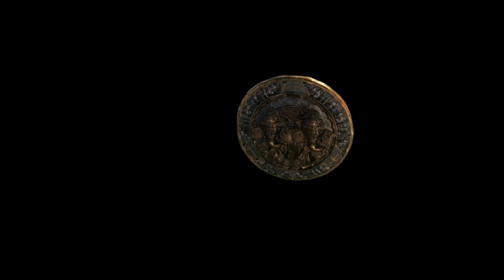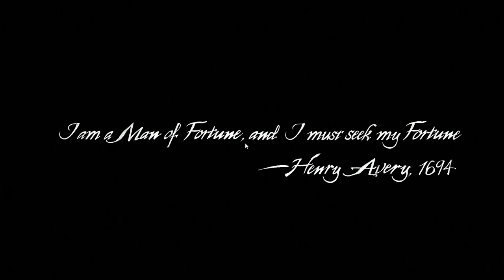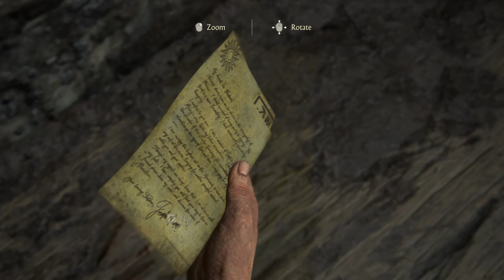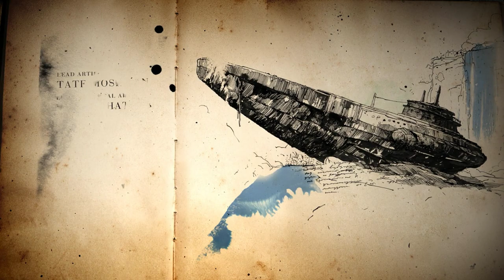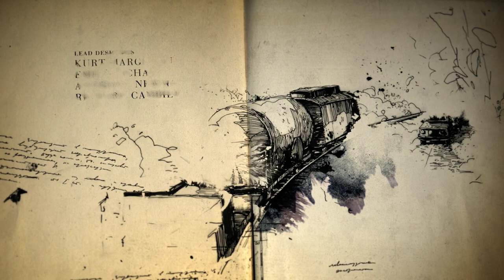Part-1-Uncharted: A thief's End "Prologue". Chap 01 "The Lure of Adventure" Chap 02: Infernal Place"